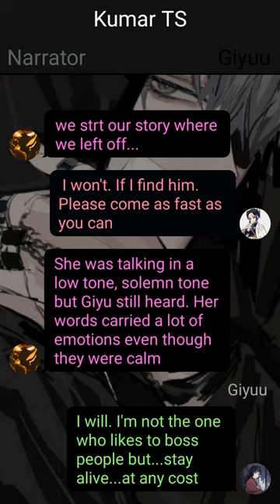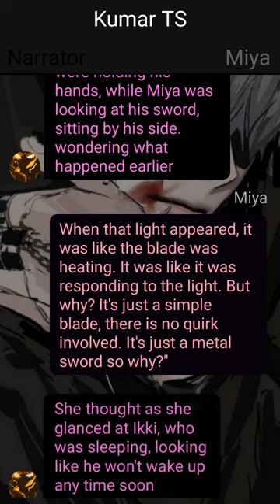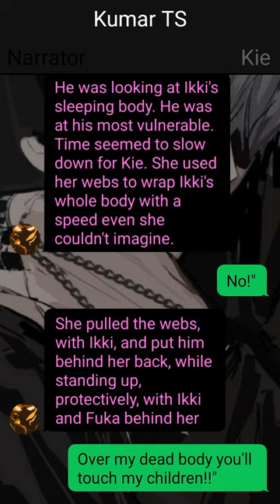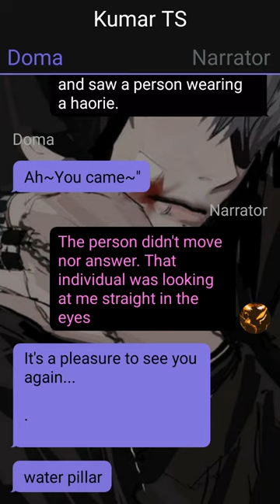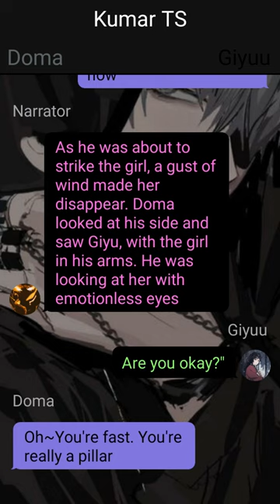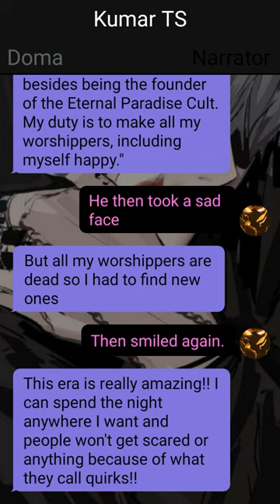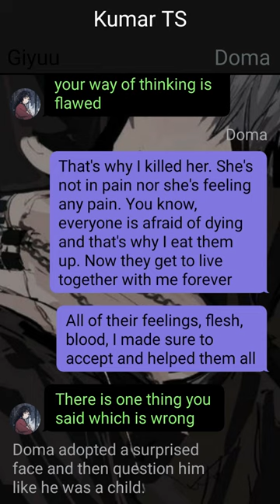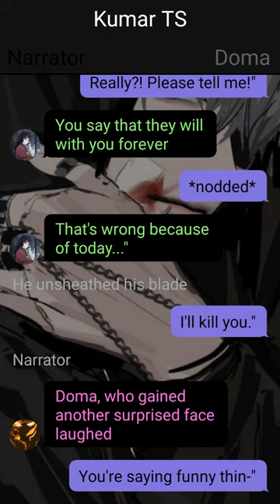Unknown Quirk Izuku Yagi x ???//Part~07//Already The Strongest?//Feelings//Deku Texting Story